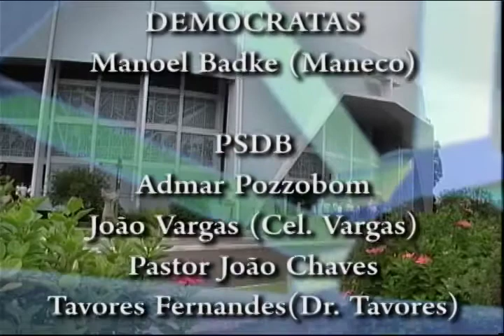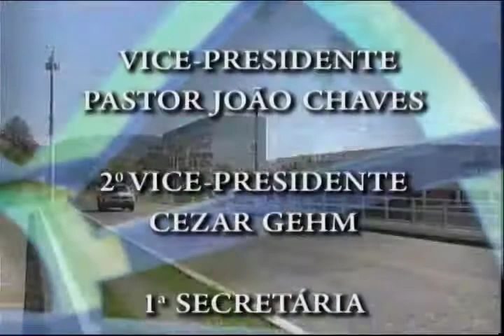Sessão Planária Ordinária do dia 05 de maio de 2016